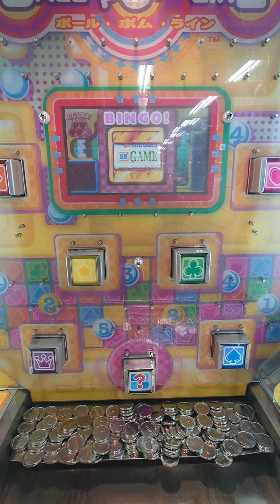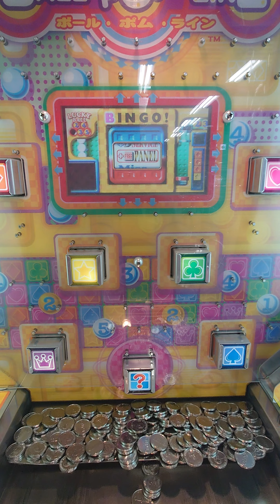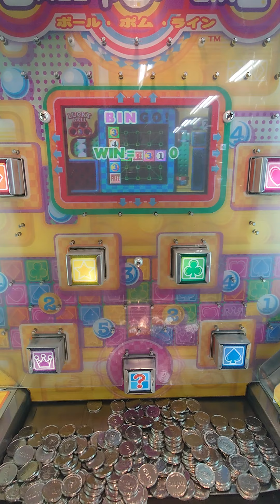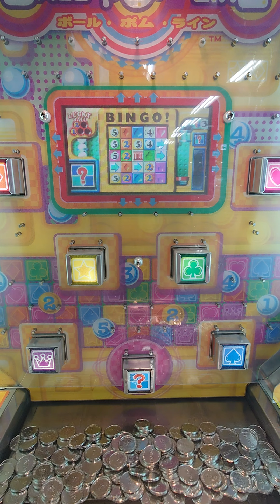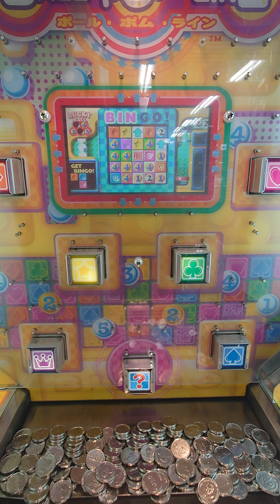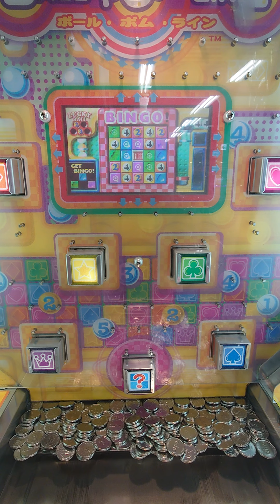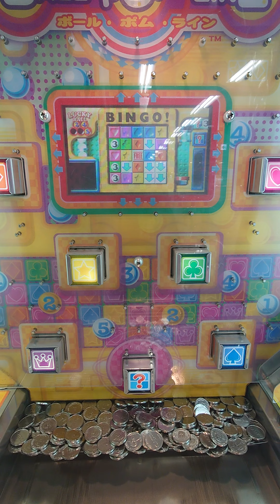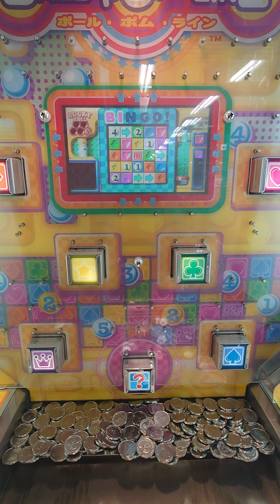ボームポムラインプレイ-18